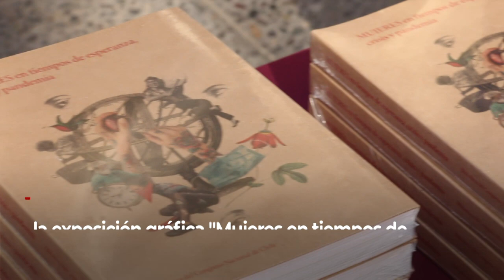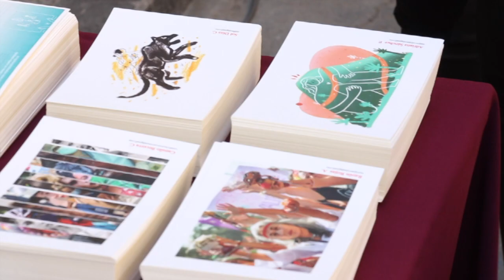BCN conmemoró con acto y exposición el Día Internacional de la Mujer 2022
Este martes 8 de marzo de 2022, en el contexto de la conmemoración del Día Internacional de la Mujer, la Biblioteca del Congreso Nacional (BCN) en conjunto con el Senado y el Centro de Extensión del Senado, presentaron a la ciudadanía la exposición gráfica "Mujeres en tiempos de esperanza, crisis y pandemia", basada en el contenido gráfico del libro que lleva el mismo nombre y que fue lanzado hace exactamente un año por la BCN.